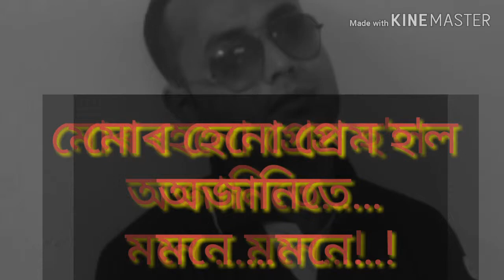ভবাতো নাছিলো মোৰ এনে হব